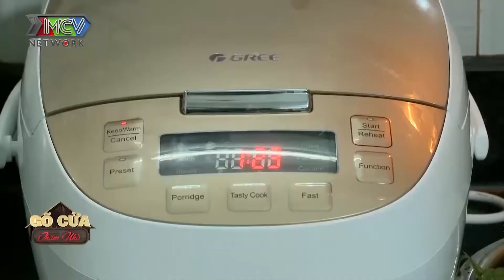Nàng Dâu Khóc Nức Nở Khoanh Tay Xin Lỗi Mẹ Chồng Sau Lần Đi Bụi 14 Ngày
NỘI DUNG:
Nàng dâu theo chồng đi bụi 14 ngày khi bị mẹ chồng giận lẫy đuổi đi...khóc nức nở xin lỗi mẹ...

🔔 KHUNG GIỜ PHÁT SÓNG:
+ 10h00 và 18h00 trên kênh Youtube CHUYỆN NHÀ HỒNG

🚩 Cùng theo dõi các kênh khác để xem nhiều video hấp dẫn và đặc sắc khác của MCV CORPORATION:
© Tất cả video thuộc kênh Cuộc Sống Tươi Đẹp đã được đăng ký bản quyền với Youtube. Vui lòng không sao chép, re-upload dưới mọi hình thức.